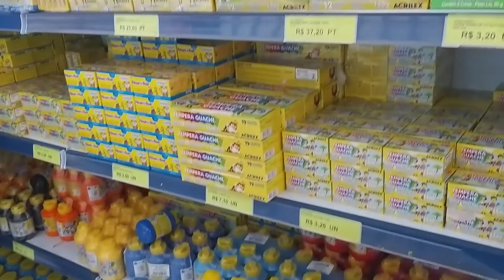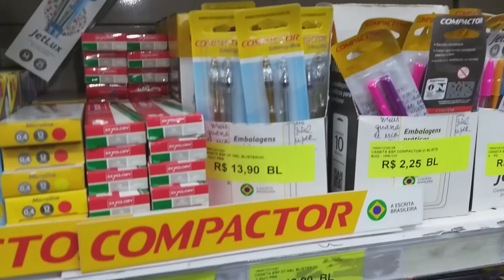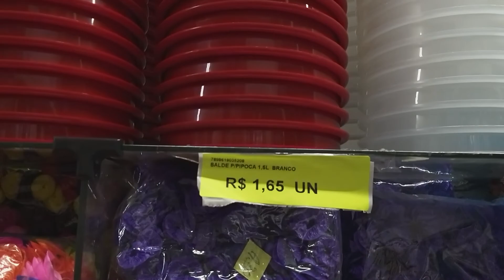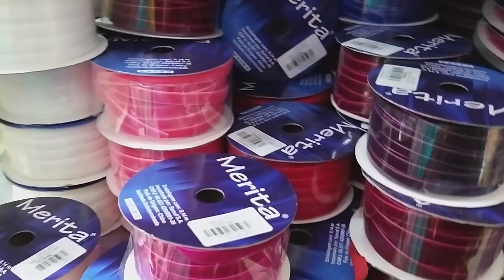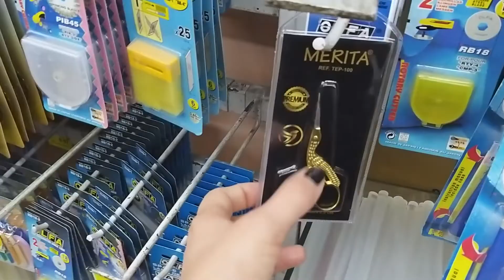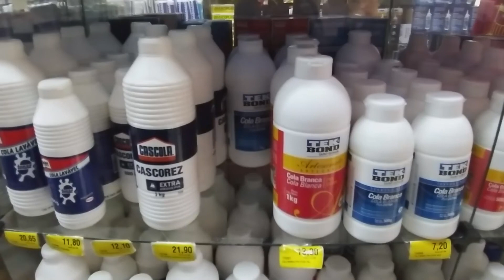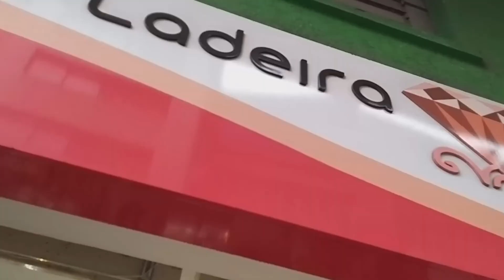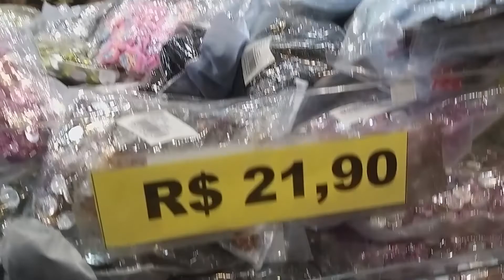25 de Março Lou e Naty - PARTE 1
Nesse vídeo você vai embarcar comigo, Louise Andrade e com minha amiga Naty Costa em um tour pela 25 de Março em nossas lojas preferidas por lá!

Eu com a visão da cartonagem e a Naty com a visão da papelaria personalizada!

Conheça o Curso UMC - Universo Mágico da Cartonagem e aprenda a fazer tudo do zero: Artes em photoshop e Studio com a Naty Costa e Cartonagem, desde o corte com estilete, empastamento caseiro e a montagem de 4 modelos de Caixas, com variações para os nichos Casamento, Corporativo e Infantil. Clique no link e saiba mais